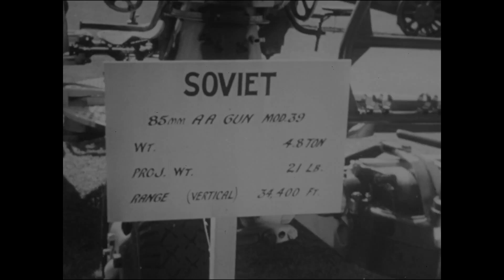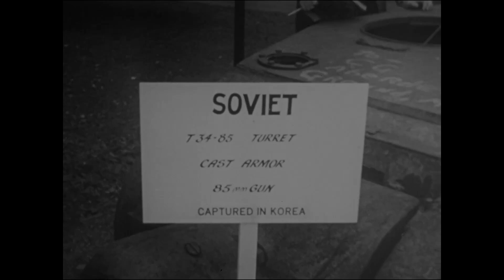1950年，美國陸軍朝鮮戰爭戰鬥公報，描繪中國軍隊進入朝鮮戰爭的過程